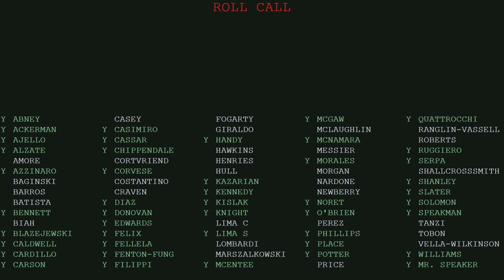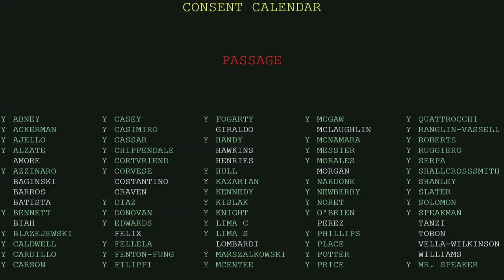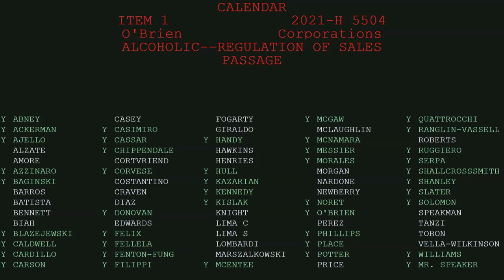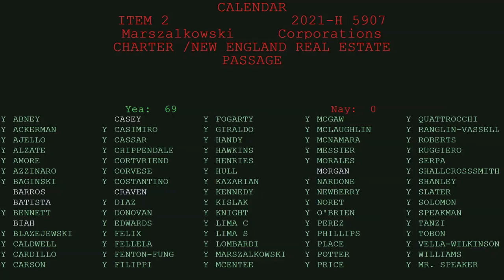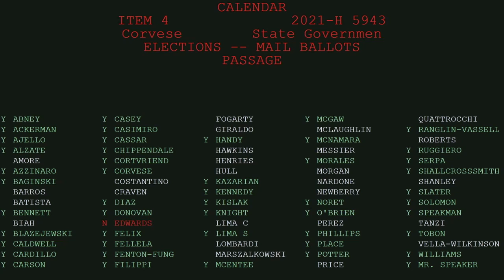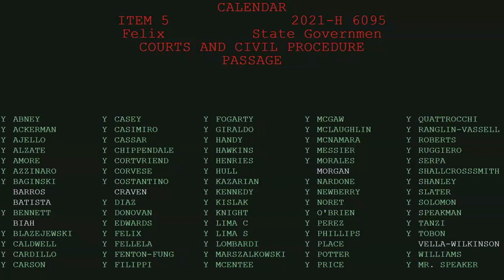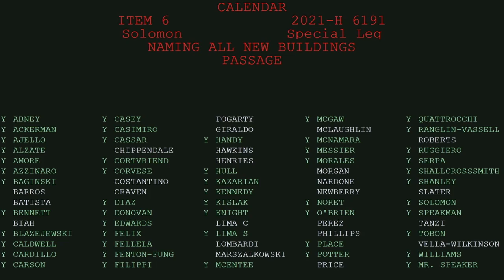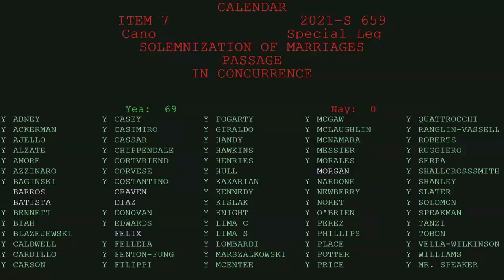Inside Rhode Island's House: Key Votes and Decisions Revealed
The Rhode Island House of Representatives convened on April 28, 2021, for a legislative session addressing several key bills and procedural matters. The session began with an invocation led by Chairwoman Diaz, followed by the Pledge of Allegiance. Representatives noted absences, including Charlene Lima, Brianna Henrys, Greg Amari, Gregory Costantino, and James N. McLaughlin. The House moved through a consent calendar and debated several bills, including House Bill 5504, which allows the sale of alcoholic beverages on New Year's Day by retail Class A licensees, and House Bill 5907, addressing the charter of New England Real Estate Marketing Services, Inc. Proxy votes were recorded for absent members, and bills passed with significant support. The session also included procedural updates and discussions on mail ballot legislation.